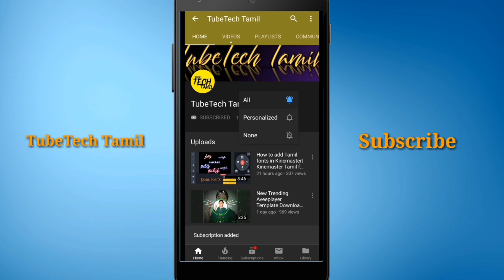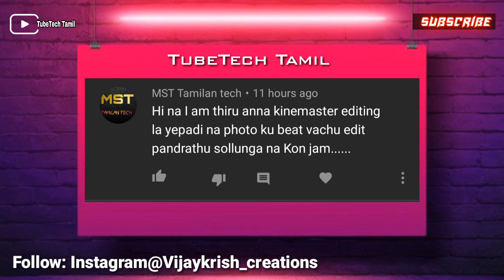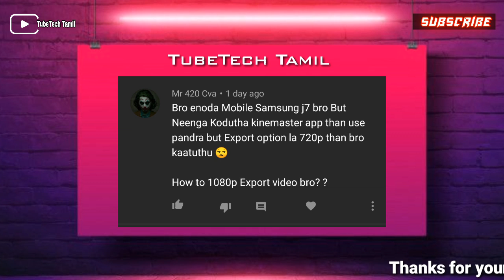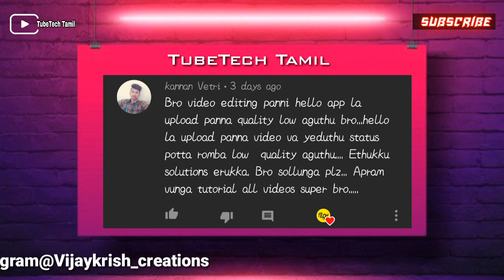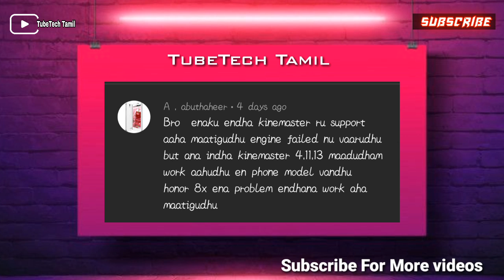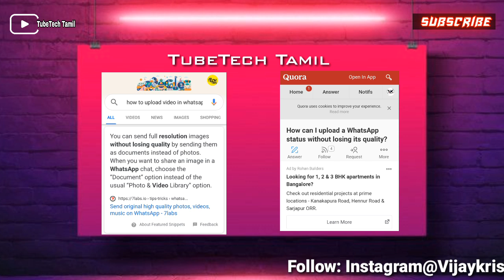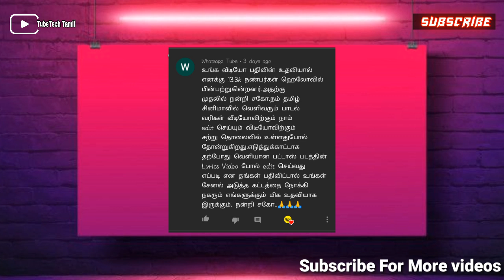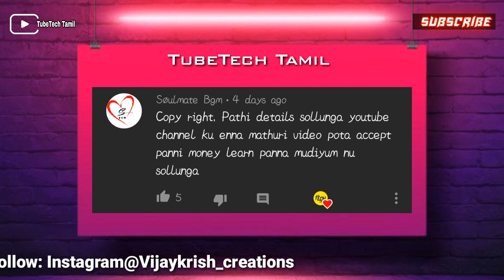TubeTech Tamil Questions and answers part 1|YouTube and Editing Doubts and solutions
Hai everyone welcome to TubeTech Tamil 🙏 🙏

Kinemaster 14:11:15(geeky boy)

Kinemaster dimond version

🌟🌟Topics mentioned in video🌟🌟

Android Editing apps review